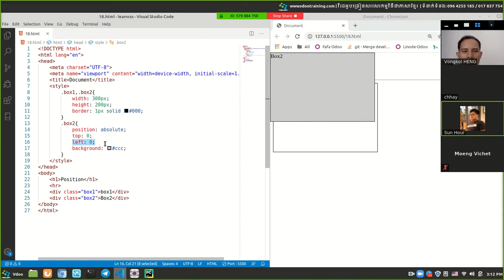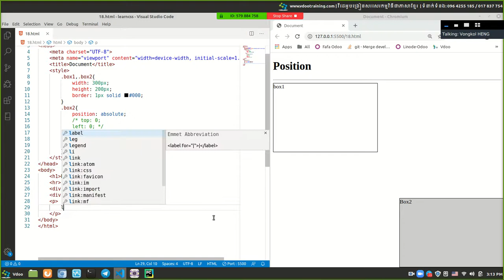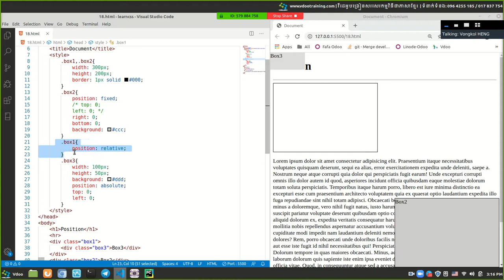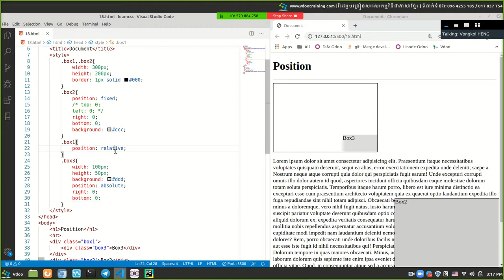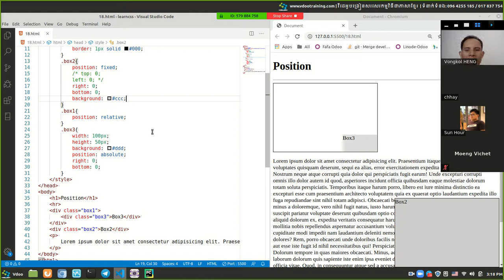How to use absolute position in css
Learn to create website with CSS | រៀនបង្កើតគេហទំព័រជាមួយ CSS